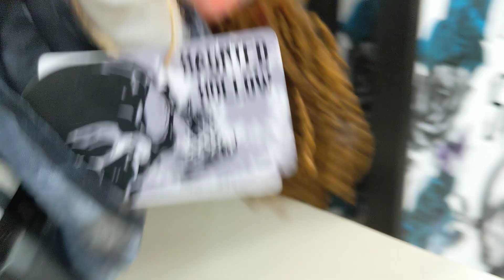Big Lots Halloween 2023 (East Bell Road)